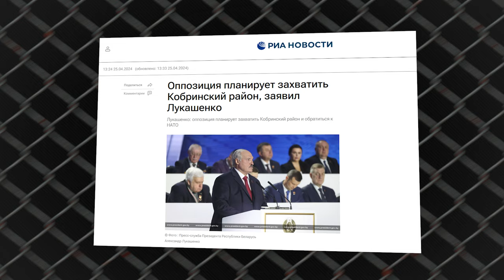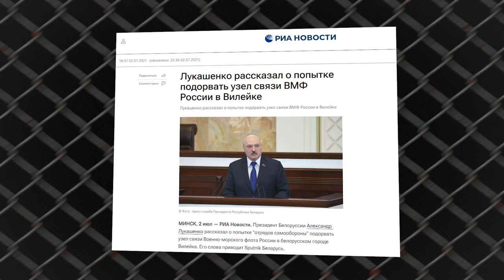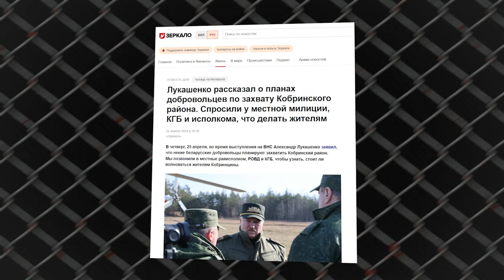Солдаты НАТО в Кобрине | Тертель ловит дроны над АЭС | Враги ВНС | Оппозиция вводит войска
Сегодня в выпуске:

У нас для вас загадка: какие два города самые важные в Беларуси? Первый, по версии пропаганды, мечтает захватить оппозиция, а второй умеет защищать беларусская тероборона. Что именно хочет захватить оппозиция, Лукашенко рассказал 25 апреля во время Всебеларусского народного собрания. Что делать с угрозой захвата, журналисты спросили у местной милиции, но она посоветовала идти со своими вопросиками подальше. Зато в областном КГБ не растерялись и сказали, что от лишних тревог поможет перечитывание слов Лукашенко до появления в них высшего смысла. В общем, как вы поняли, в Беларуси астрологи объявили неделю поиска урагоу.

И пока КГБ ищет врагов, глава КГБ Тертель поймал несколько дронов, которые летели на Минск. Предводитель острых мероприятий намерен наловить ещё, скорее всего – в районе АЭС. На которую, по его же словам, готовят нападение Киберпартизаны.
Впрочем, Кибер-партизаны ответили, что нападать не собираются, а заодно слили базу обращений в КГБ за последние 10 лет. И – какое совпадение! – в ней есть письмо о проблемах на АЭС, которое нашёл бывший сотрудник Академии наук Сергей Бесараб. В тексте написано, что на станции регулярно теряют как техническую документацию, так и детали, а теплоизоляцию в теплопунктах заменили на тряпки.

🤡 ЗАЧЕМ НАТО РАЙЦЕНТР
😠 ЧТО МОЖНО УРОНИТЬ НА АЭС
💩 ПЕРЕПИСЬ УРАГОУ

Пропаганда режима Лукашенко
традиционно много набрехала за прошедшую неделю. Смотрите новый выпуск «Чаго брэшаш?» и покажите его всем, кто всё ещё смотрит телевизор.

💣 Таймкоды:

00:00 – Зачем НАТО райцентр
02:16 – Что можно уронить на АЭС
03:52 – Перепись урагоу